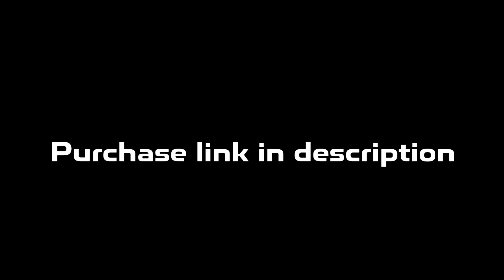Detroit x Flint Type Beat | Rio Da Yung OG x RMC Mike Type Beat "Make it rain"